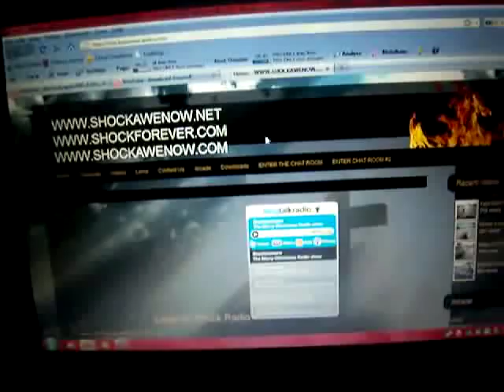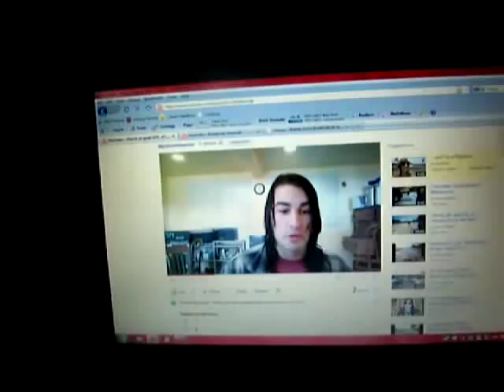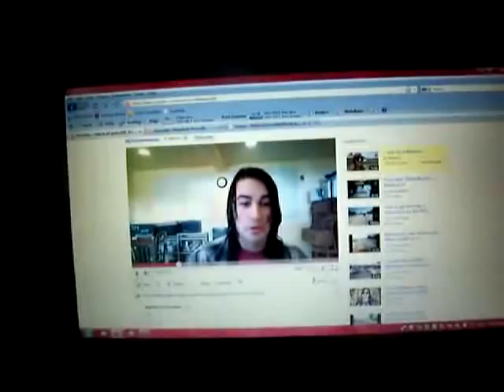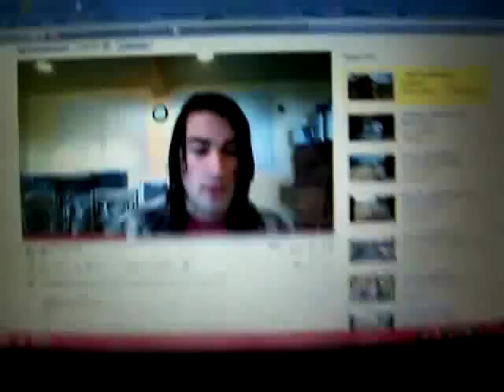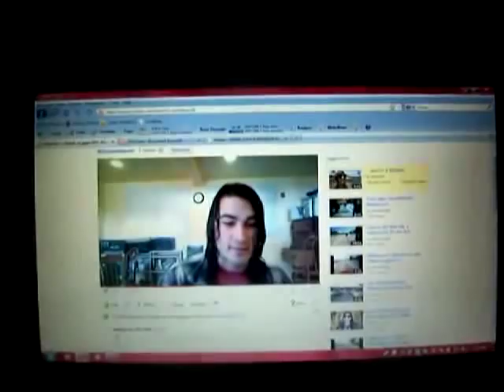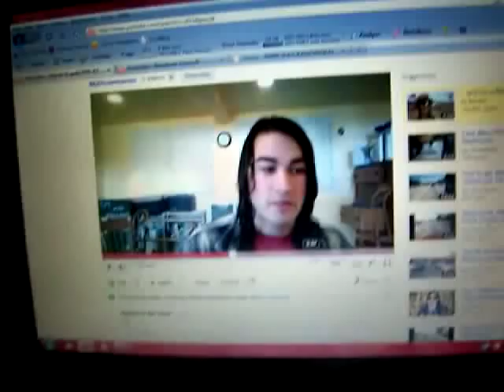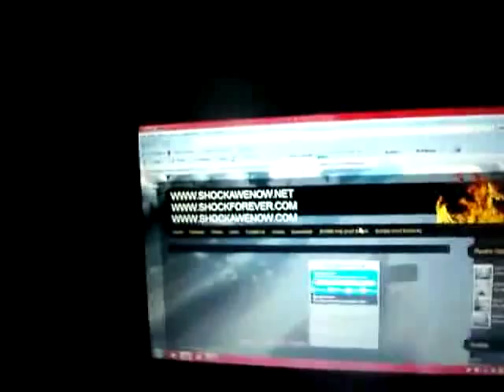Another atheist fails 'The Question' [MIRROR]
I too just left the angry YT atheist community and accepted Jesus in my heart. It is so amazing what Jesus does when you allow him in your hearts. Thank you 1000x over shockofgod for your inspirational message. ex Atheist PROUD to be defeated by the question! - TheJesuskey on YouTube

EMAIL I RECEIVED FROM EX-ATHEIST THAT I HELPED TO SEE THE TRUTH IN JESUS CHRIST: I wanted to take a moment out to send you a quick message, I've been a follower of yours for quite a while now (back to about late-2009 into early 2010 if I remember right) however I've never been one to comment, furthermore since when I first started following you, I myself was an Atheist. I wanted to thank you for what you do, as over time, your videos and the information you've provided have broken my former, cold Atheist ways and have allowed me to the see the power in Christianity, while the "switch" to Christianity has been difficult (even more so since I'm 17, with very few to talk to about such a thing, my parents are usually far too busy to take the time out, as much as they'd like too.) and the information I've accumulated has been overwhelming, I'm dedicated to at the minimum, taking a few moments out each day to read the Bible, and to immerse my self in God's word, and to attempt to better myself each day from what I learn through what I read, as I feel every little bit counts towards achieving a larger goal I have in mind. Furthermore, In November I'll be getting my Motorcycle entitlement on my drivers license, as well as a Ninja 250, so I can finally live my dream of riding a motorcycle, something I wouldn't have dared anyone to do as an Atheist. I'm already positive I'll need God's oversight each day as I attempt to tackle the mean unforgiving freeways of the state of Arizona. (: I did wish to ask you a question, It's possible you've said it before, but I've not been able to find it myself, which translation of the Bible do you read for your studies? While I myself have been hopping between NASB and NKJV in some cases, I have found myself curious as to what translation you read from in your Bible studies. Thank you for all you do, You truly inspire many people, many more than you likely can even imagine. God Bless. Actual ex-atheist YouTuber that emailed me